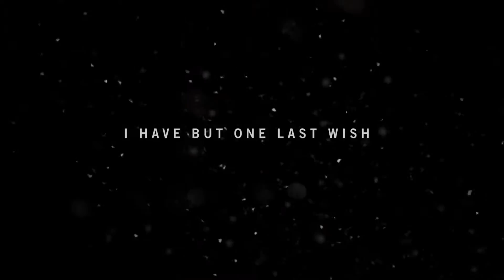Far Cry 4 PC #01